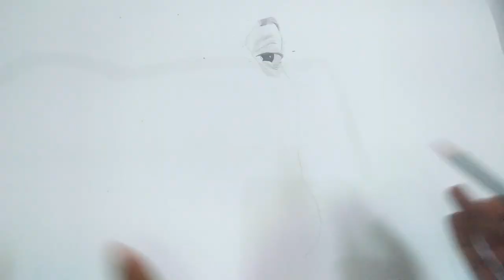Pencil sketch of Will Smith - Aladdin Genie - Disney Movie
I have made this pencil sketch of Genie from the Disney movie "Aladdin". I have used HB pencil and  basic Black color pencil for  the final touch ups.  I have put my heart for making  Genie as real as you have had seen in the movie.

Video Editor used:
Wonder share Filmora9